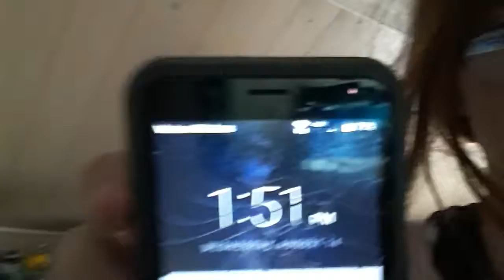Random vlog pt 5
Day 63 of my summer series